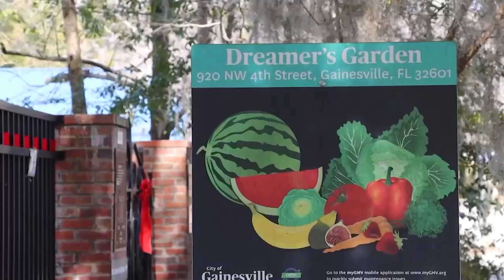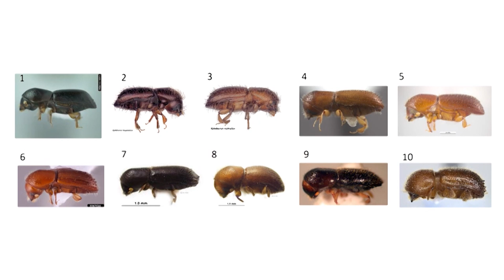UF/IFAS secures $5 million grant to combat avocado disease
Scientists at the University of Florida secured a $5 million grant from the U.S. Department of Agriculture National Institute of Food and Agriculture to combat Laurel wilt disease and the redbay ambrosia beetles that cause it.